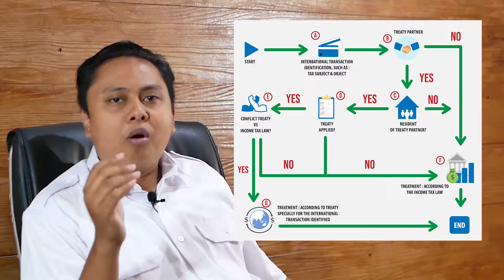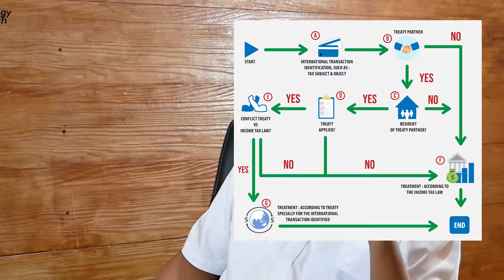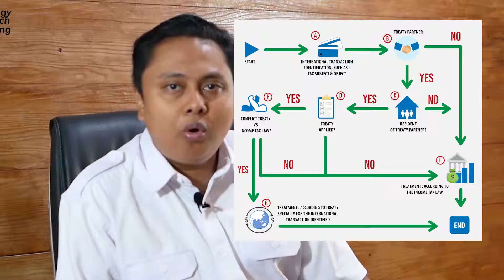P3B The Series | Eps. 1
Hayoo.. sudah tahu belum tentang tax treaty? terus pantengin youtube channel kami ya..

FB : PT BATS International Group